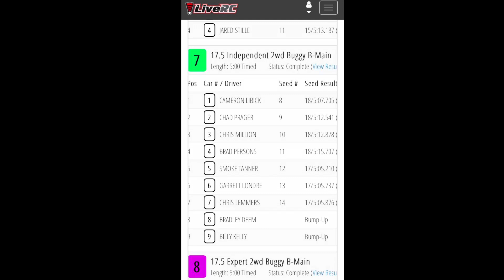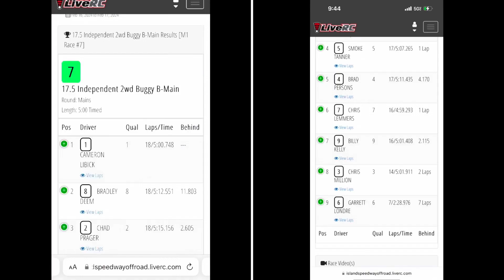6amRC. 17.5 Buggy(independent) B-main. Island Speedway